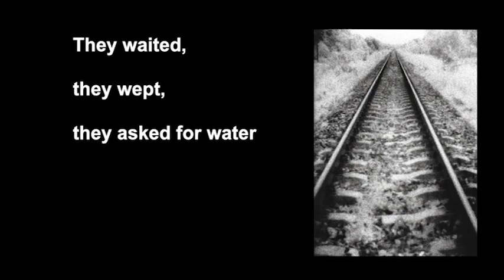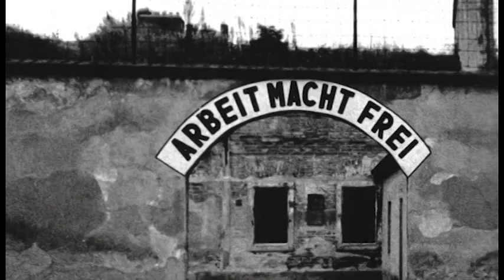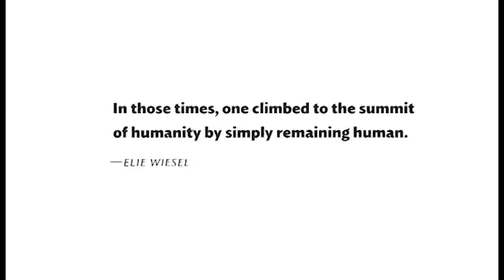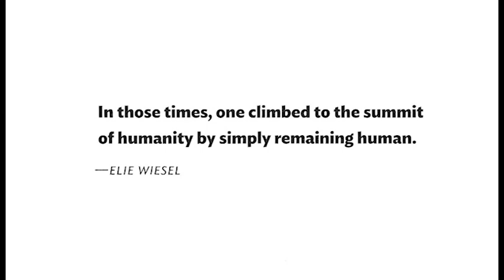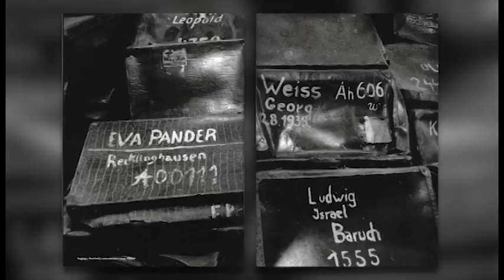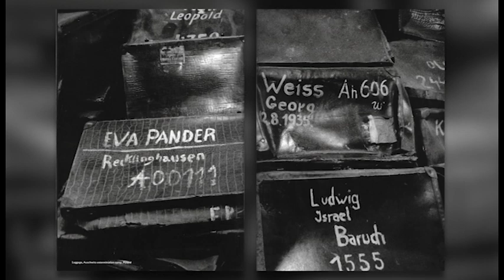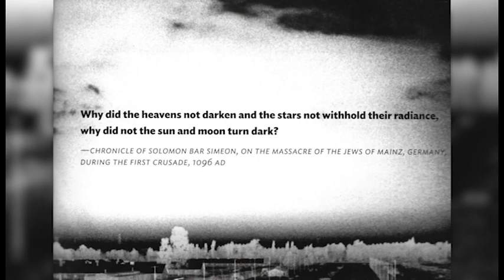Judy Glickman Lauder: Beyond the Shadows | The Spark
Renown photographer, Judy Glickman Lauder’s book, “Beyond the Shadows: The Holocaust and the Danish Exception,” documents her work over the past 30 years. In breath-taking photographs the book captures some of the worst concentration camps and the beauty, honor and bravery of the Danes who evacuated the Jews to Sweden during World War II. She describes delving into the actual sites of the Holocaust and witnessing enormous evidence of man’s capacity for evil as her most intense and life-changing photographic experience.

Spark the sharing and let’s get in touch.